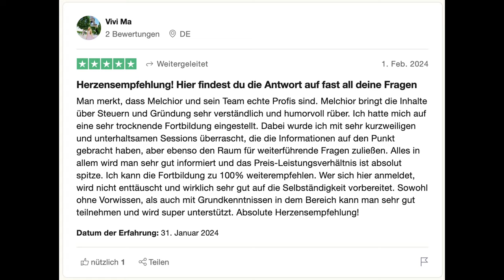Selbstständig machen mit meiner Hilfe: Der perfekte Start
▬ Empfehlungen ▬▬▬▬▬▬▬▬▬▬▬▬▬▬▬▬